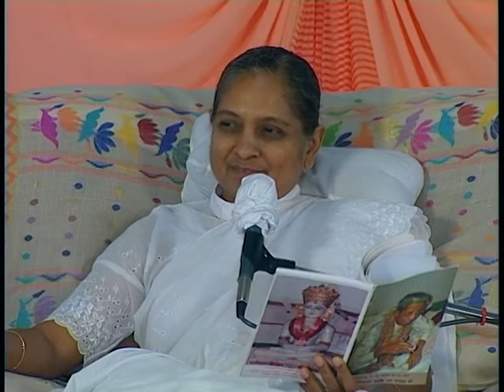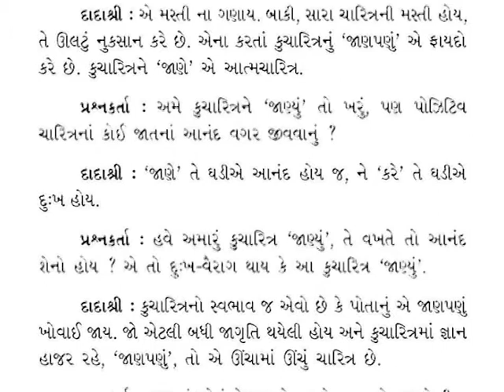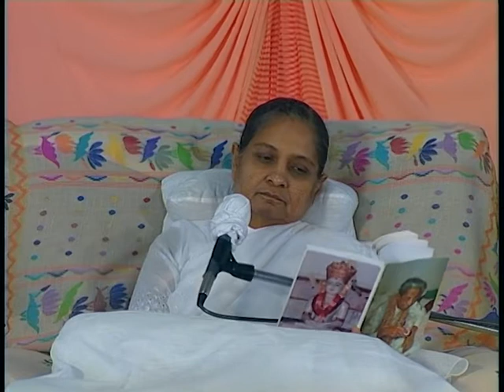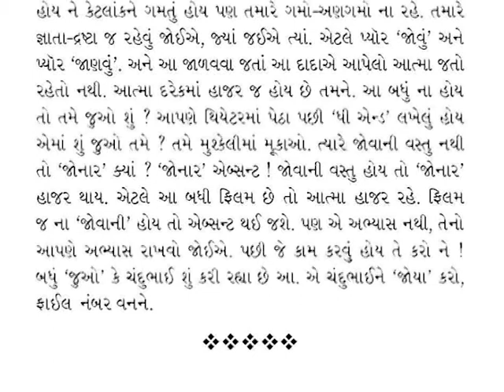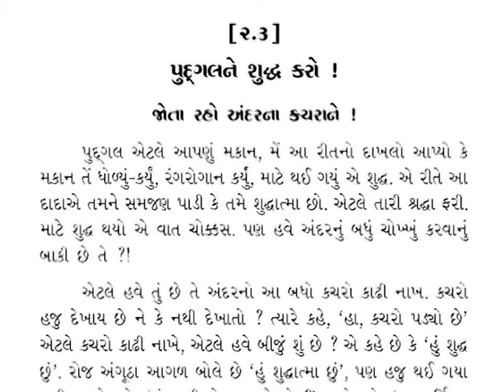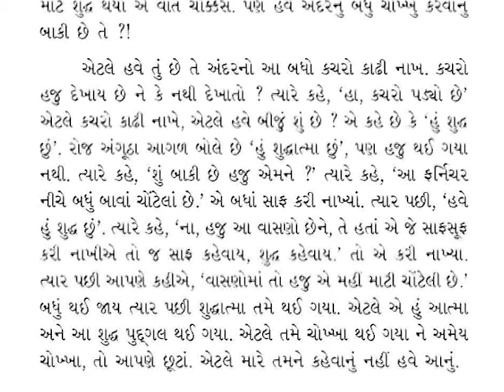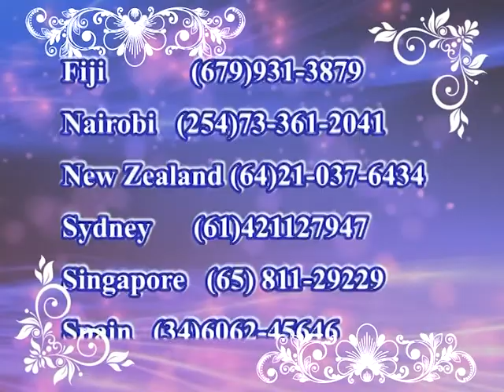Dada Bhagwan Epi 130 22nd Dec